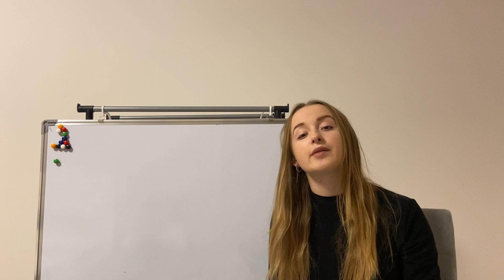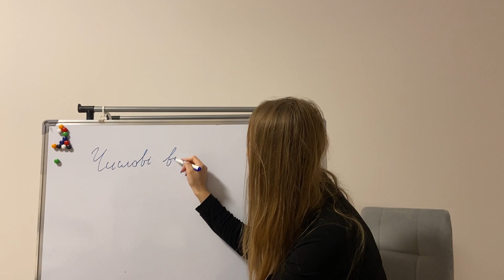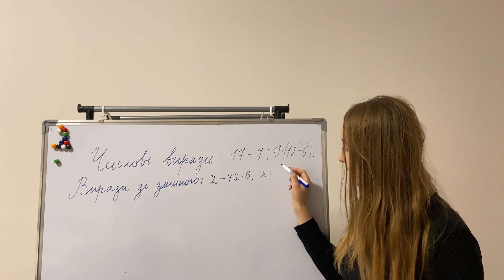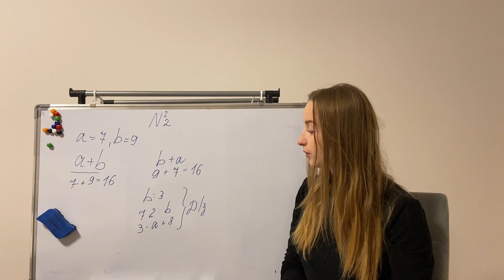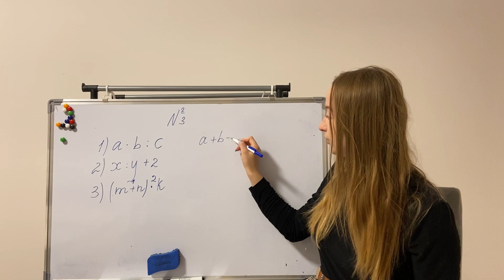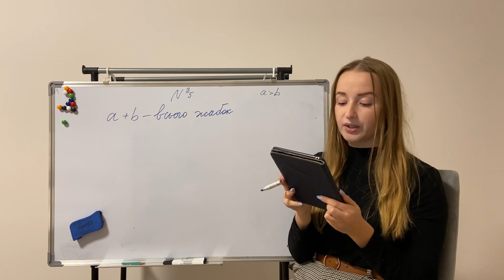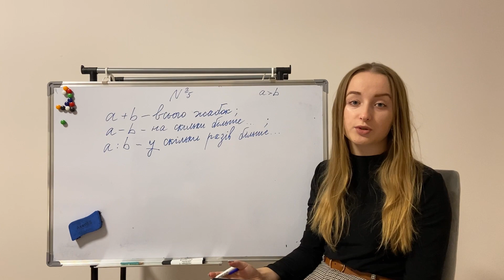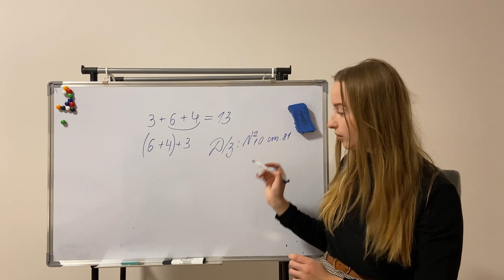Математика. Буквені вирази, задачі з буквеними даними